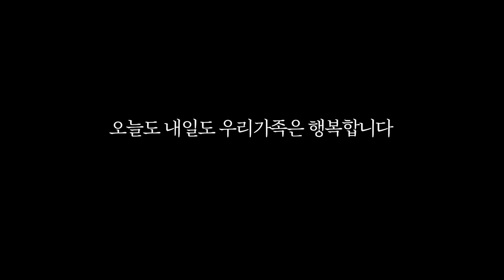난생처음 딸 참관수업 가서 오열한 부부